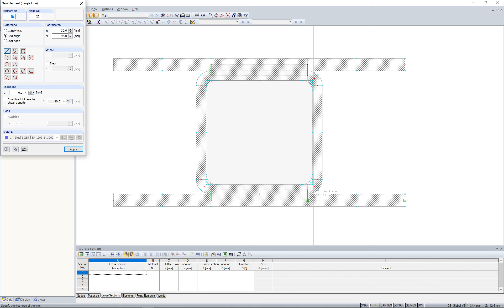[EN] FAQ 002389 | Vorrei creare una sezione trasversale composta da diversi elementi in SHAPE-THI...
Domanda:
Vorrei creare una sezione trasversale composta da diversi elementi in SHAPE-THIN. Tuttavia, non riesco a collegare gli elementi in modo che agiscano come un'unica entità.

Risposta:
Gli elementi sono collegati tra di loro se hanno un nodo in comune. Pertanto, gli elementi 1 e 2 mostrati nell'immagine 01 sono collegati dal nodo 2.

Se non è disponibile un nodo comune, è possibile creare una connessione rigida a taglio utilizzando un elemento nullo. Per gli elementi nulli, lo spessore normale t è uguale a zero. Lo spessore di taglio t* tuttavia, deve essere maggiore di zero. La determinazione dello spessore di taglio t* è necessaria per gli elementi nulli che non sono influenzati da elementi "normali" (t 0) per tutta la loro lunghezza. Si consiglia di utilizzare lo spessore dell'elemento più sottile adiacente all'elemento nullo.

Un elemento nullo può essere definito manualmente o creato utilizzando la funzione "Collega nodo ed elemento". Assicurati che il collegamento sia sempre creato utilizzando i nodi degli elementi e non i punti di aiuto (vedi Figura 02).

Se si collegano gli elementi con le sezioni trasversali, le sezioni trasversali devono essere precedentemente ridotte nei singoli elementi utilizzando la funzione "Riduci la sezione trasversale in elementi" (Figura 03). Questo è dimostrato anche nel video.